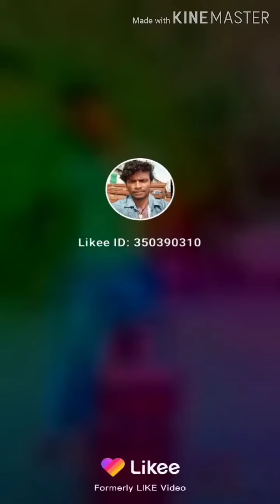Likee comedi video 😜😜😜😜😆